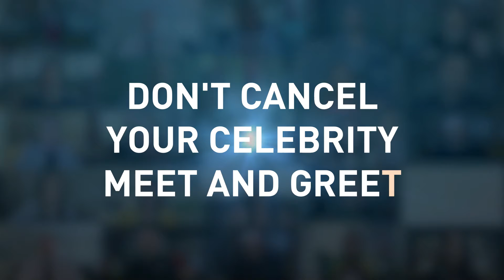Don't Cancel your Celebrity Meet & Greet, Go Virtual.